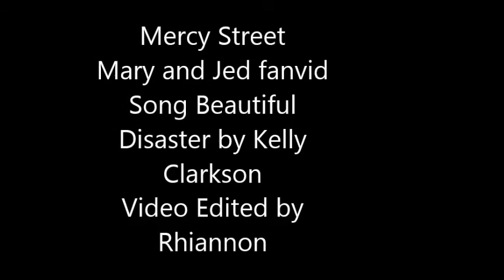Jed is a beautiful disaster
mercy street jed and mary fanvideo (although mostly a tribute to josh radnors acting) about how mary helps jed get over his addiction